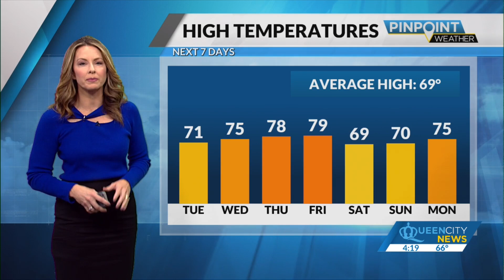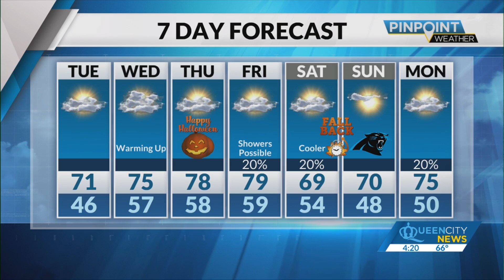Tara Lane 10/28/2024 FOX46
FOX46, Charlotte North Carolina